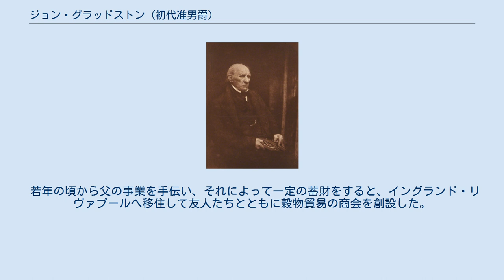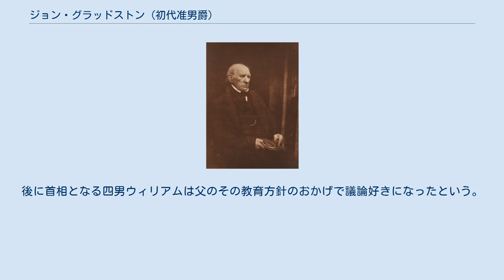ジョン・グラッドストン (初代准男爵)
ウィリアム・グラッドストン
初代准男爵サー・ジョン・グラッドストン（英語: Sir John Gladstone, 1st Baronet, FRSE、1764年12月11日 - 1851年12月7日）は、イギリスの政治家、貿易商、黒人奴隷農場主。
 首相ウィリアム・グラッドストンの父にあたる。
 1764年12月11日、穀物商トマス・グラッドストンス（Thomas Gladstones）とその妻ヘレン（旧姓ネイルソン）の長男としてスコットランド・ミッドロージアン・リーチで生まれる。
 若年の頃から父の事業を手伝い、それによって一定の蓄財をすると、イングランド・リヴァプールへ移住して友人たちとともに穀物貿易の商会を創設した。
友人たちとの共同事業期間が満了すると、以降は単独事業を行った。
 1792年以降、イギリスはフランスと二十数年に渡る戦争に突入したが（フランス革命戦争、ナポレオン戦争）、これによって貿易は賭博的事業となり、貿易商は極端に成功する者と極端に失敗する者の二極分化した。
グラッドストンスは成功者の側に入った。
 彼ははじめは東インドでの貿易を主としていたが、後には西インド貿易にも手を伸ばした。
また西インド、英領ギアナ、英領ジャマイカなどにおいて広大なサツマイモ耕地、コーヒー耕地を所有した。
イギリス本国においては奴隷貿易は1807年に禁止されたが、大英帝国植民地においては奴隷貿易は未だ合法であり、グラッドストンスも大量の黒人奴隷を自身の農地で酷使した。
1823年にはギアナでイギリス農場主の支配に抵抗する黒人奴隷の一揆が発生したが、その一揆の中心地はグラッドストンス所有の農場だった。
 やがてリヴァプールでも最大の名士の一人となり、1818年から1820年にかけてランカスター選挙区、1820年から1826年にかけてウッドストック選挙区、1826年から1827年にかけてはベリック・アポン・ツイード選挙区から選出され、庶民院議員も務めた。
 グラッドストンスはもともと非国教徒の長老派であり、支持政党は自由主義政党ホイッグ党だったが、後に国教会の福音派（比較的長老派と教義が近い）に改宗するとともに、党派も保守政党トーリー党になった。
だがトーリー党内では自由主義派に属しており、カトリックが公職に就くことを認める改革や商業における規制を撤廃する改革を目指すジョージ・カニングを支持し、カニングのリヴァプール選挙区での選挙活動を支援していた。
しかし政治家としては批評に上るほどの人物ではなく、議員辞職後には政界から退いた。
 1835年には姓の最後の"s"が語呂が悪いと感じて、勅許を得てグラッドストン（Gladstone）に改名している。
 1846年7月18日に准男爵の称号を与えられた。
1851年12月7日、87歳の誕生日を目前にして死去した。
 1846年7月18日に以下の準男爵位に叙せられた。
 1791年にジェーン・ホールと結婚したが、子供の出来ないまま1798年に死別した。
ついで1800年にアン・マッケンジー・ロバートソンと再婚し、彼女との間に以下の5子を儲ける。
 グラッドストンは資本主義の競争に勝ち抜いた中産階級に典型的な合理主義者・経験主義者であったため、子供たちに対し、どんな些細なことでも慣れ合いで決めずに自由な討論をもって決するよう教育したという。
後に首相となる四男ウィリアムは父のその教育方針のおかげで議論好きになったという。